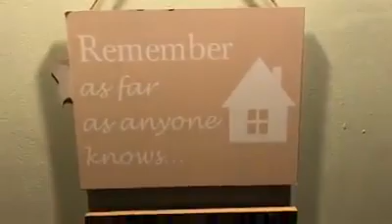Interested amount of rain in Jaywick early on today